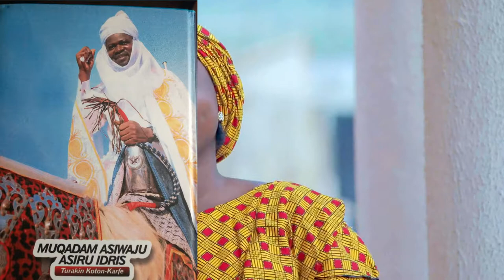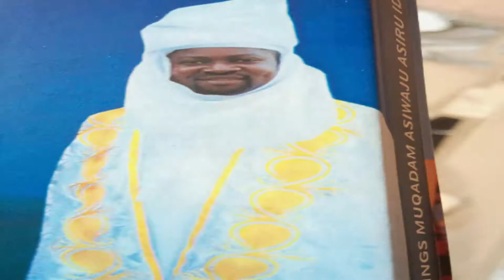musampa. special song Dedicated to Hon Mukadam Asiwaju Asuru Idris (MAAI) As Turaki koton karfe